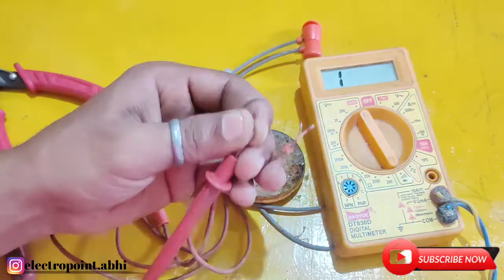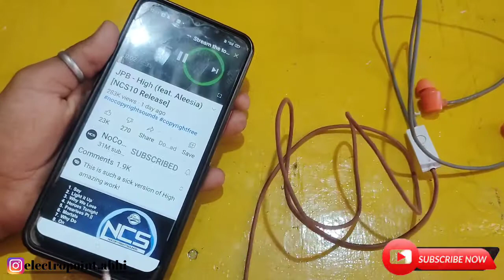Realme buds2 repair | How to repair Earphone | earphone repair kaise kare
About video :

You have any doubt about this video then ask me in comment section. 🙏🙏🙏🙏